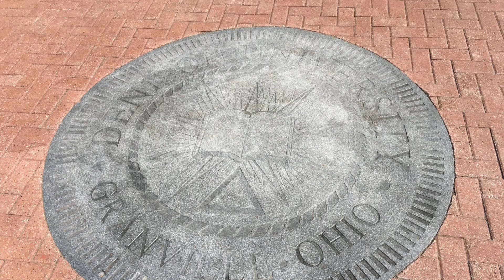Denison University - A Tour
We hope you will enjoy viewing a few photos we took on our most recent visit to Denison University in Granville, Ohio.